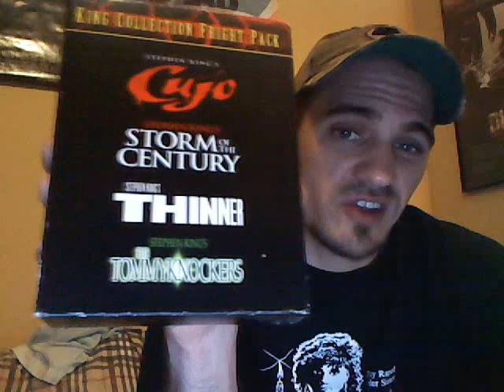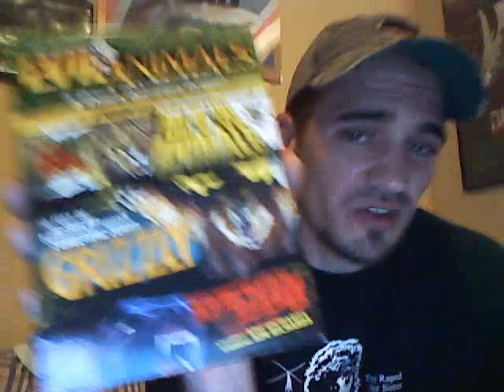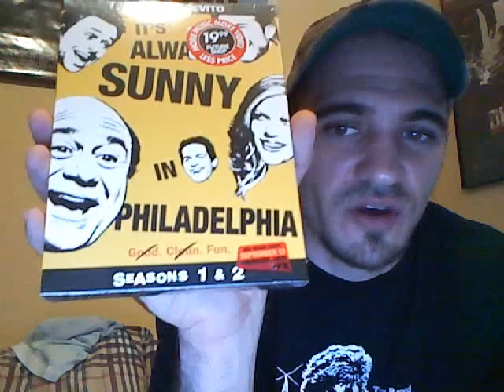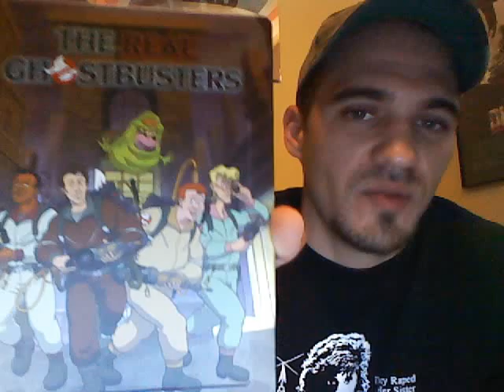JDOG'S DVD DUNGEON - BIG HUGE DVD UPDATE, PART 2 JUNE-19-09